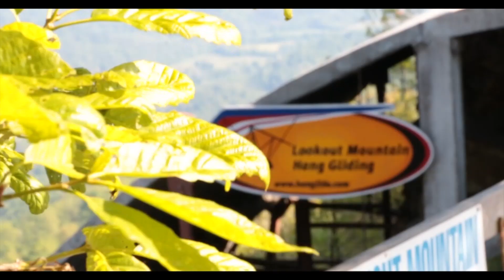Susan's Hang Gliding Adventure Tandem Flying at Lookout Mountain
This video is about Susan's Hang Gliding Adventure Tandem Flying at Lookout Mountain